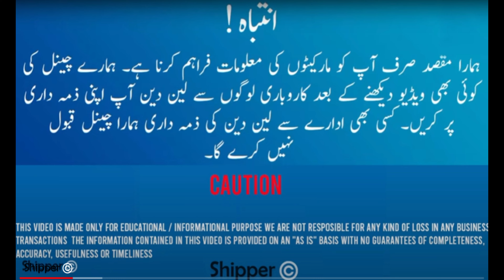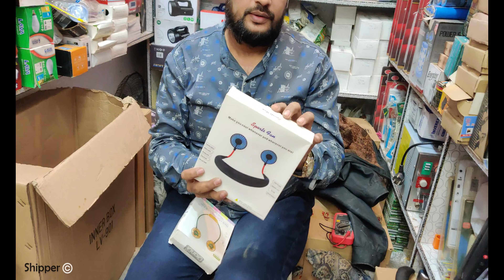sogo rechargeable fan - Table Fan - Pedestal Fan Charging - 12 volt Fan Price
Shop# 166-B Saddar , Co-Operative Market , Abdullah Haroon Road,
Saddar Karachi.

Hey, amazing viewers! If you love my content, consider showing your support by checking out our awesome mobile covers at my e.com store.
Every purchase helps me keep creating great content for you!

In this video, we'll be taking a closer look at the 12 Volt Fan System in Pakistan, which is becoming increasingly popular among people who are looking for an efficient and affordable cooling solution. With the rising temperatures and frequent power outages in many parts of the country, having a reliable fan system that can run on low voltage DC power is a game-changer.